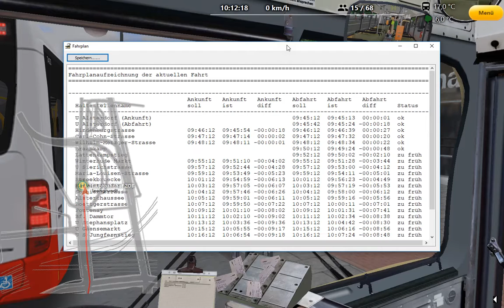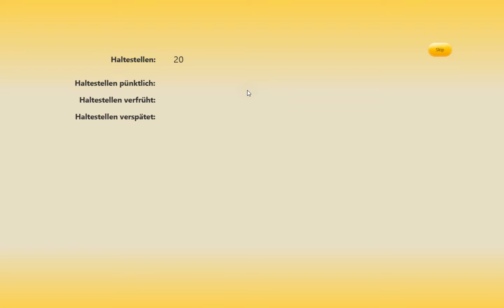Mit Dem O305G durch Hamburg-Hafencity